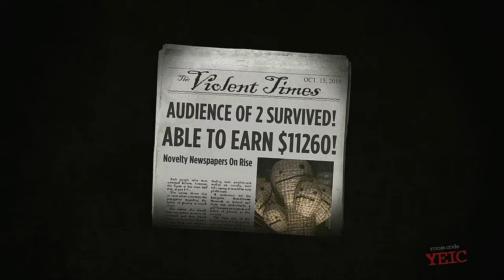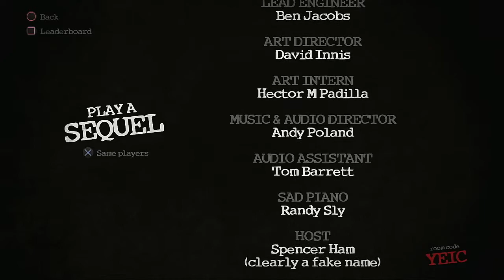Trivia Murder Party Episode 21 Sports Networks